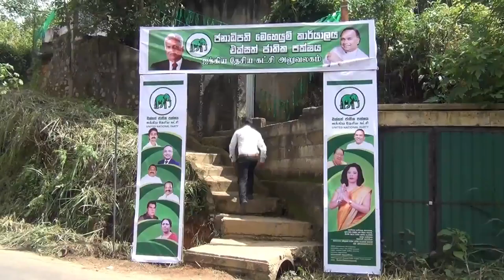පක්ෂ පාට නොබලා ජනාධිපතිවරයාට සියලු දෙනා සහාය දිය යුතුයි - නවීන්